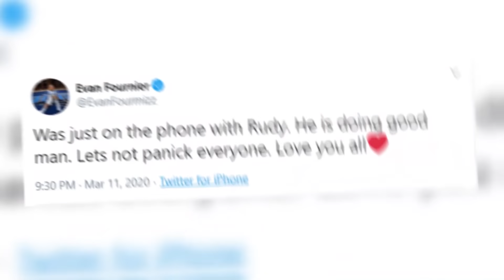10 NBA Players Who Are Best Friends! (Ft. LeBron James, Kevin Durant)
In today's NBA Zone video, we have 10 NBA players you didn't know are best friends. This video includes NBA players like LeBron James, Kevin Durant and many more superstars.